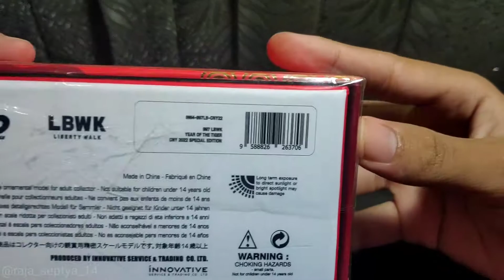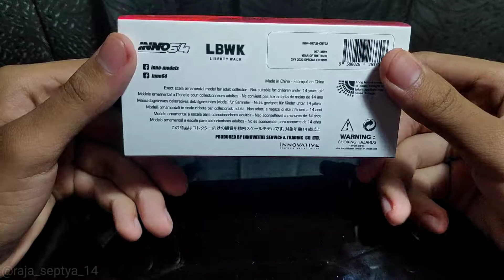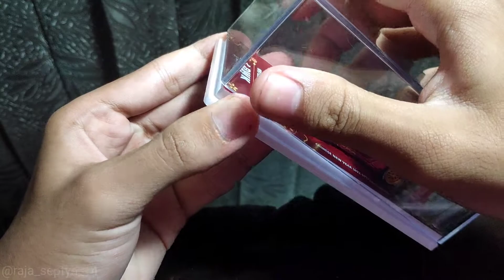Inno64 | Porsche 997 Liberty WalkChinese New Year 2022 Special Edition